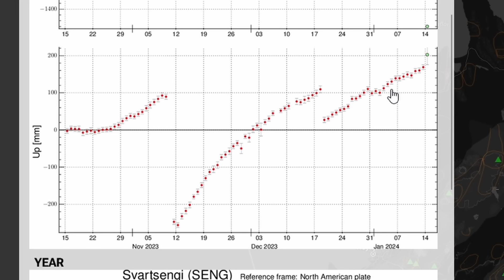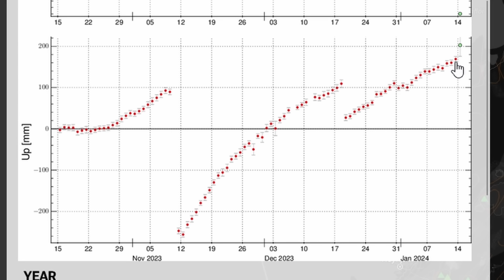Island - ERUPTION - Lava in Grindavik - Übersicht der Lage Stand 15.01.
Auf Island ereignete sich gestern, am 14.01. erneut eine Eruption. Diesmal ist allerdings der Fischeroort Grindavik direkt betroffen. Auch, wenn bisher nur wenige Häuser zerstört wurden, zeigen die Daten nichts Gutes.